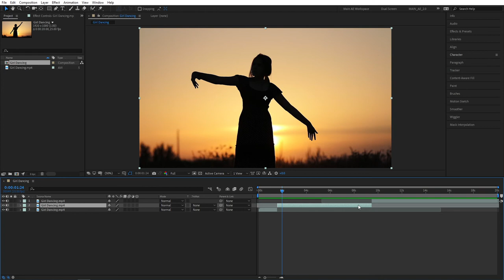Slow Motion Tutorial in After Effects | Slow Down Videos in Under 2 MINUTES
In this tutorial show you how to create a slow motion in Adobe After Effects very quickly and easily. There are different ways of slowing videos down and this is one of the simplest and quickest ways to do it. I would recommend you to use footage captured at 60 fps or above in order to get a smooth slow motion as a result. But if your clip becomes choppy after applying slow motion to it, you can artificially add extra frames using After Effects built in Frame Blending function "Pixel Motion" that will smoothen out your video, just keep in mind that it won't work well if there's a lot of movement in a video.